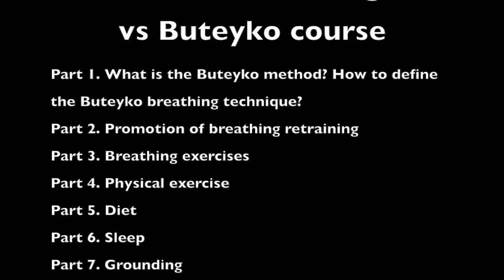Part 6. Sleep and Breathing Retraining: NormalBreathing vs Buteyko course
Part 6. Sleep and Breathing Retraining: NormalBreathing course vs original or classical Buteyko course

Dr. KP Buteyko developed simple rules in relation to sleep, prevention of insomnia and higher morning CP: go to sleep when you are really sleepy and get out of the bed in the morning (do not stay in bed).

Other known or previous ideas related to the original Buteyko breathing method are following: students naturally get less sleep with easier breathing, down to 2 hours of sleep at high 2-3 min CP, as for yoga masters (in relation to sleep duration and breath holding abilities). All problems with insomnia and poor sleep disappear with easier breathing during sleep.

The NormalBreathing course includes these new additional details:
- A great emphasis on the morning CP as the main parameter used by students to measure their physical health
- The Breathing-Sleep Chart that provide a more detailed link about expected duration of natural sleep (in hours) and body oxygen test results
- The systematic and ordered approach to using sleep-related techniques include testing sleep positions, development of ideas related to sleeping sitting, effects of nutrients, exercise, and other factors on sleep, development and use of swaddling methods.

SLIDE TEXT:
Students and teachers of the NormalBreathing course learn about:
- The morning CP as the main parameter of physical health
- The Breathing-Sleep Chart that provide relationship about expected duration of natural sleep (in hours) and body oxygen test results
- The system of sleep-related techniques include effects of nutrients, exercise, and other factors on sleep, development and use of swaddling methods, testing sleep positions, and development/use of ideas and methods related to sleeping sitting.

The video features Dr. Artour Rakhimov, health educator, writer, breathing teacher and trainer, and the author of the